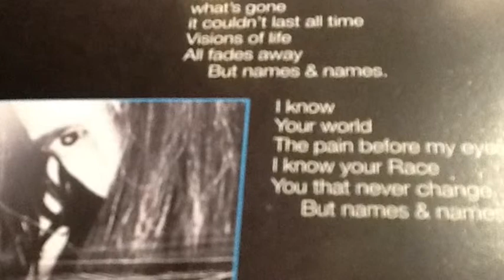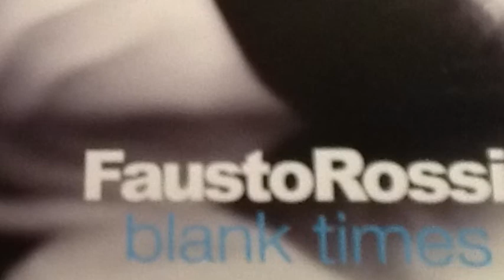Fausto Rossi - Names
Fausto Rossi - Blank Times